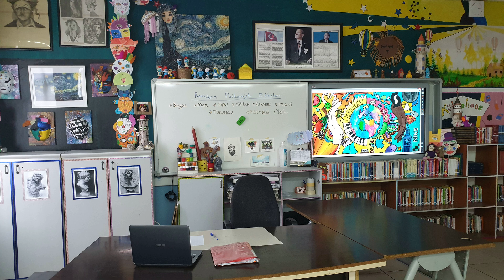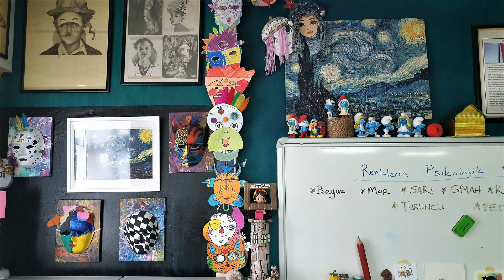Görsel Sanatlar Atölyesi / Çizim Saati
Merhaba görsel sanatlar atölyemi sizlere göstermek istedim..
Bu kanalda çizim becerinizi geliştirecek içerikler üretiyorum.